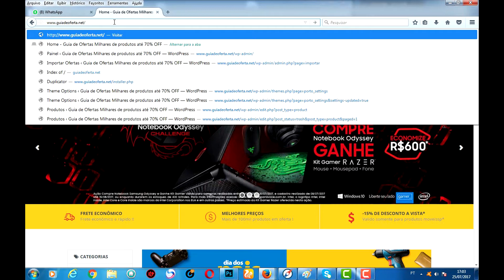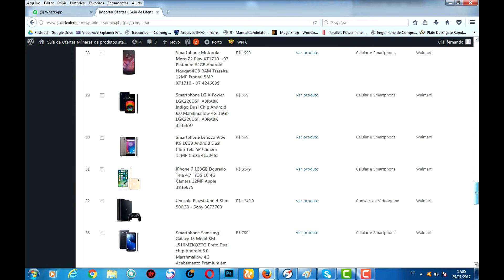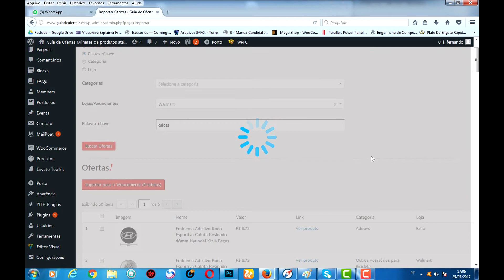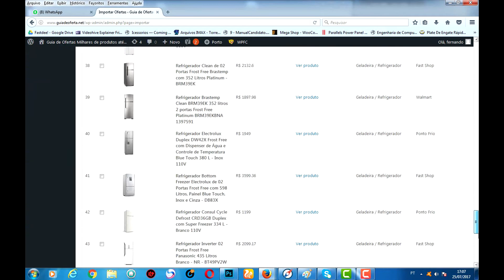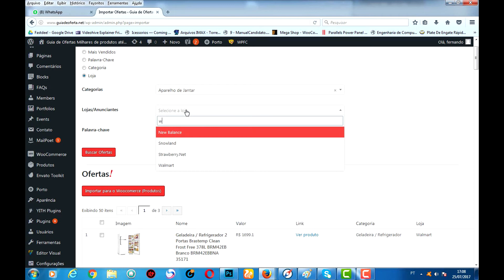Aprenda a importar produtos da Lomadee corretamente no plugin Fastdee v2.3